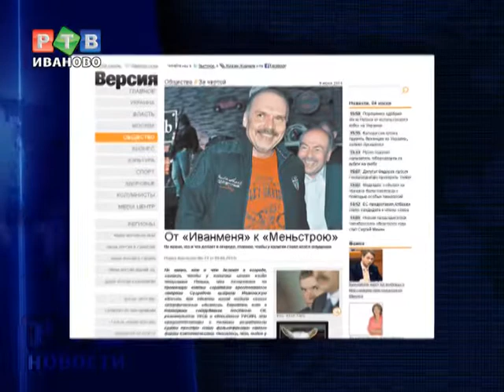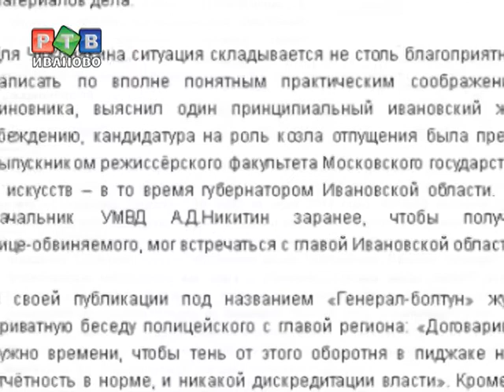Чужбинкин больше не дома